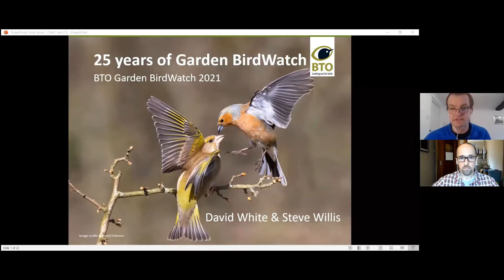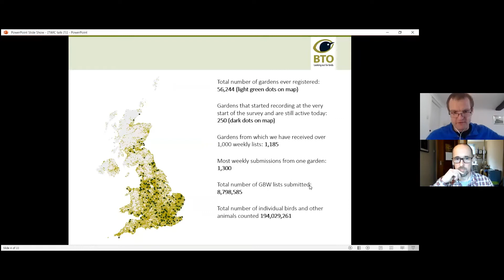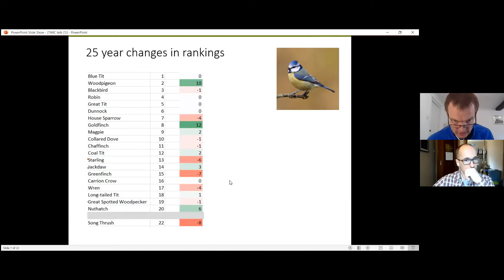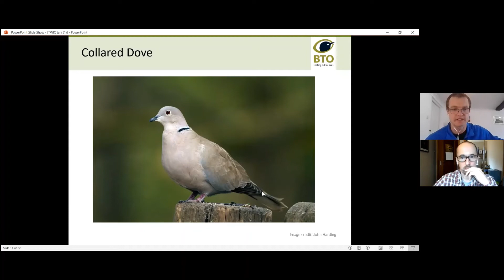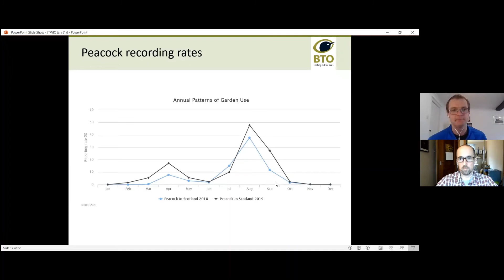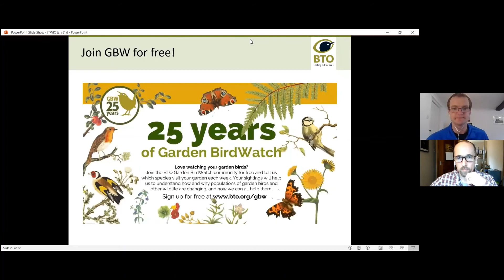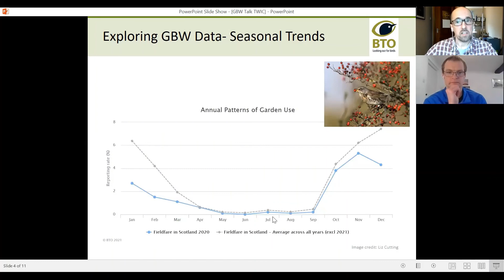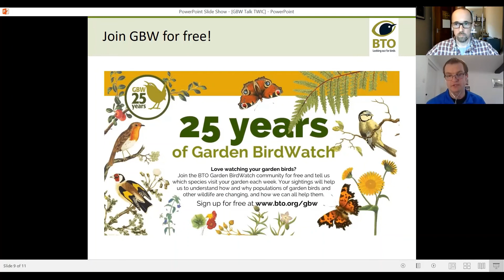25 Years of Garden BirdWatch - David White & Steve Willis (BTO) talk at TWIC Spring Conference 2021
TWIC Spring Conference 14/03/21 on Zoom.
David White - Garden Birdwatch team -  and  Steve Willis -  Development and Engagement Officer - from BTO discuss the findings from the 25 years of the Garden Birdwatch survey with a specific focus on Scotland.